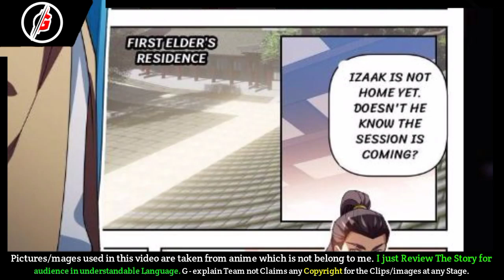My WeChat System (2022) । Episode 212। Comic/Anime Explained in Hindi By G - Explain.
[Note 📝]

ABOUT US🙂